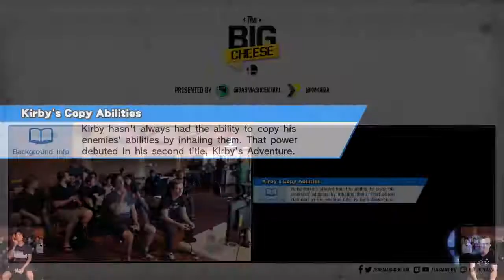The Big Cheese - Smash 4 - Ben Gold (Cloud) vs Taicho (Mewtwo) - Losers Top 8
Streamed on 2/12/18 from The Big Cheese, a South Australian Smash Major @ Rumours Cafe, University of Adelaide